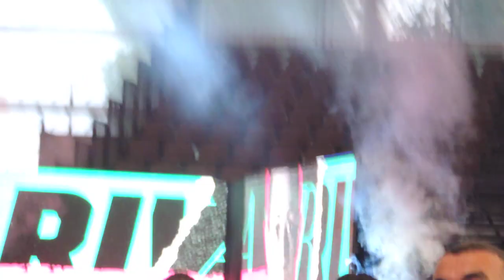Mayerlin Rivas and Karina Fernandez Entrandas al ring. Ring walk